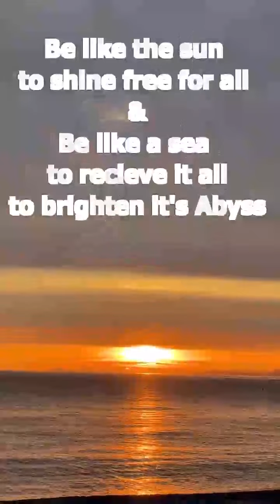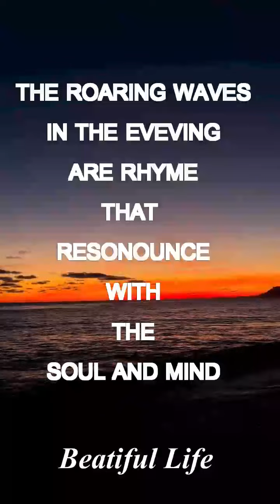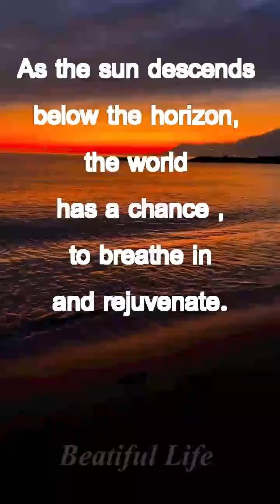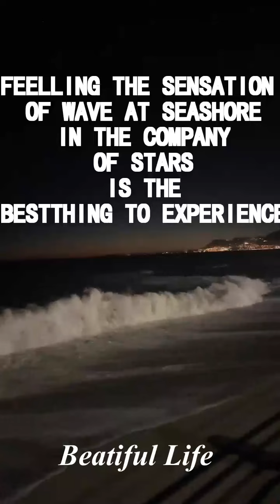BEACH VIEWS AND INSPIRING QUOTES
@Beautiful Life   @The Mindful Souls   @surkhab art
morning till night the beach
beautiful life quotes#beautifulearth